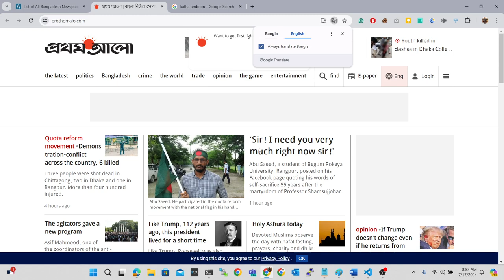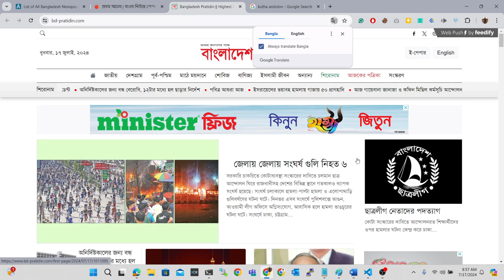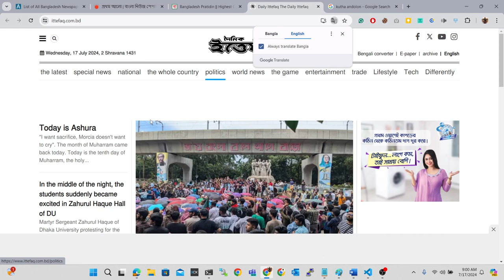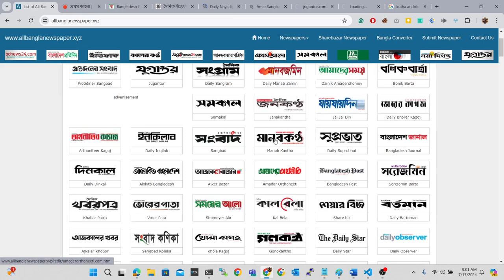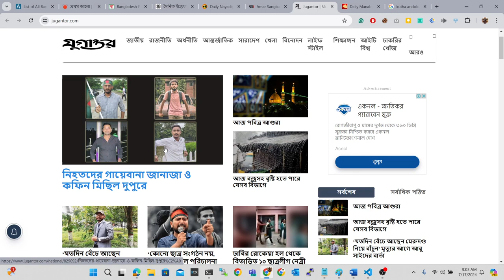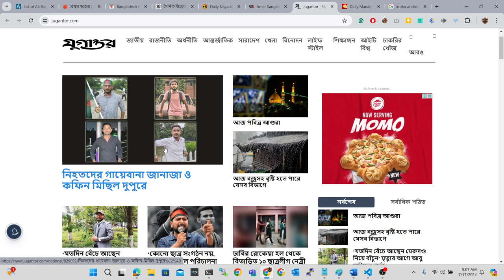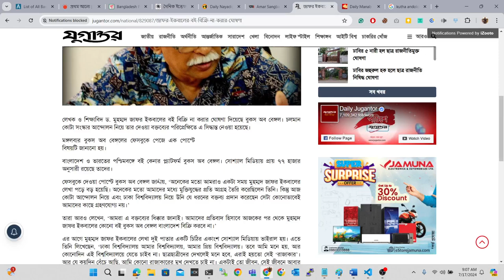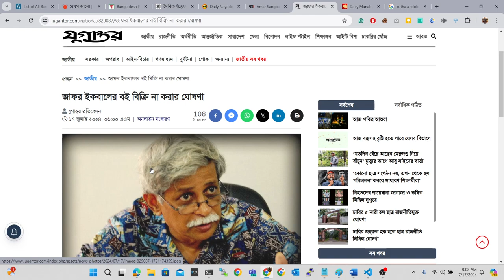কোটা আন্দোলন নিয়ে আমার মত | Quota | Quota Movement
এই ভিডিওটি সম্পূর্ণ আমার ব্যক্তিগত মতামত | আমি কারো দালালি করতে ভিডিও বানায় না |  আর কারো পা চাটি না | নিজে কামাই করে নিজে খায়